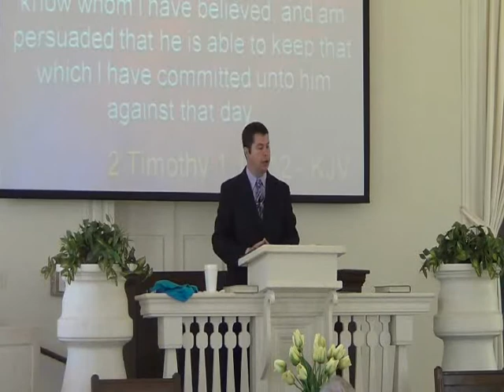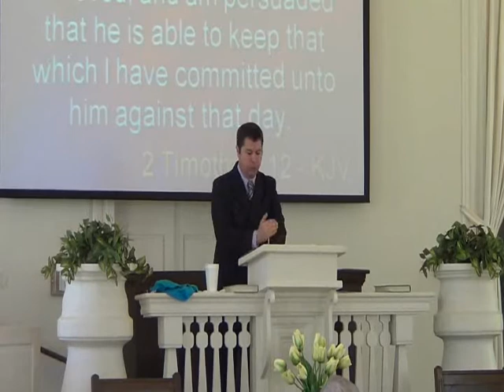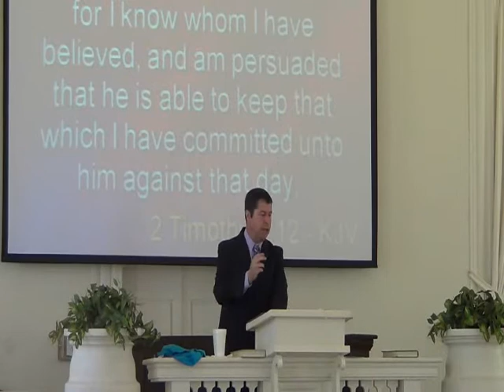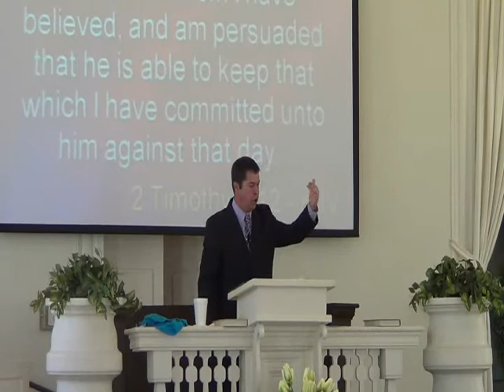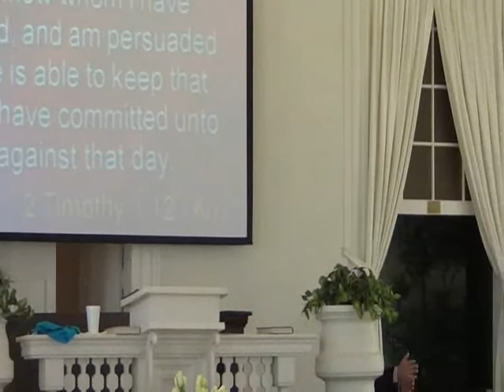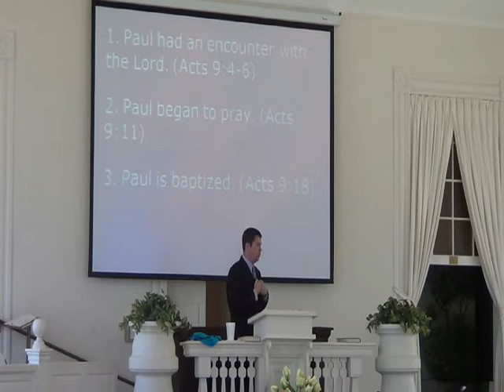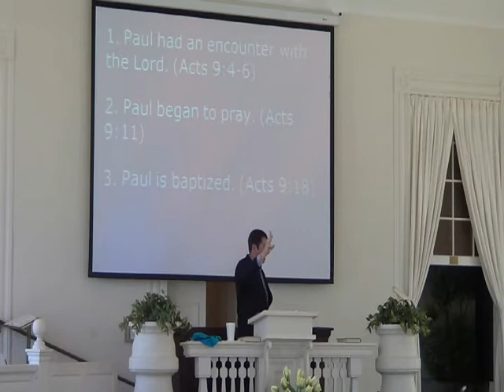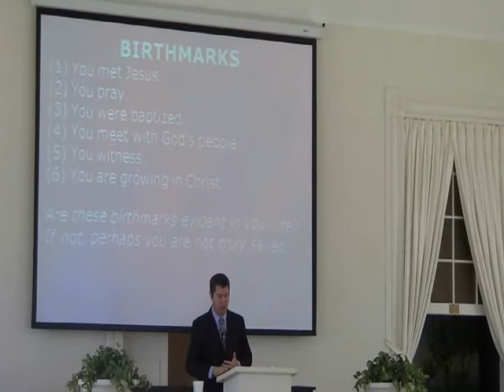Healingsprings 2013-4-21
: Am I saved? Am I truly a Christian? Am I heaven bound? As churches continue to baptize, I believe that either we have "baptized" individuals who are not truly converted or our churches have done a poor job in discipling new converts; otherwise, where are all those who were baptized 3 years ago? We'll focus on salvation this week...the "birthmarks" of a true, born again believer in Jesus Christ. We must then examine our lives to see if these "birthmarks" are evident in our lives.